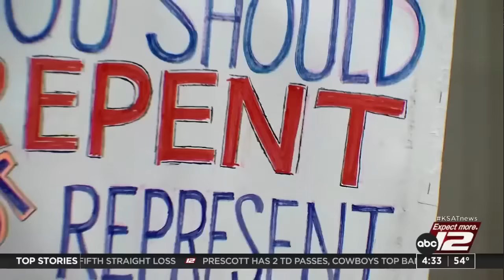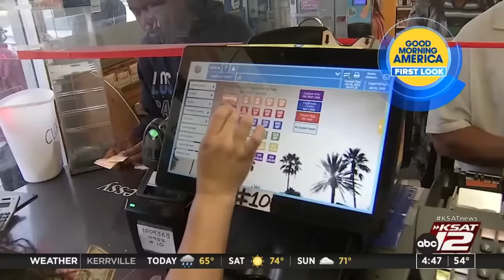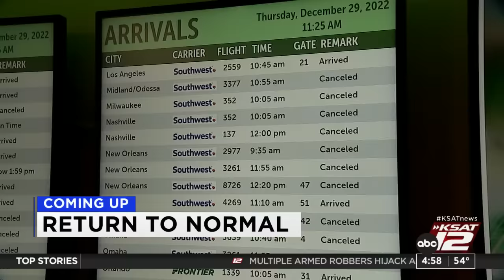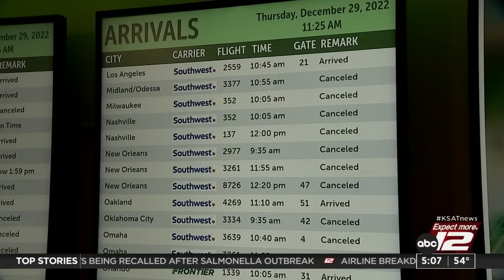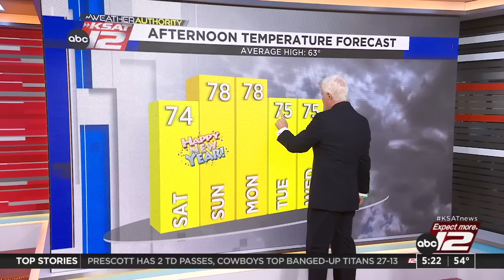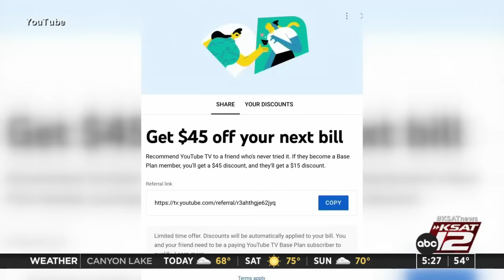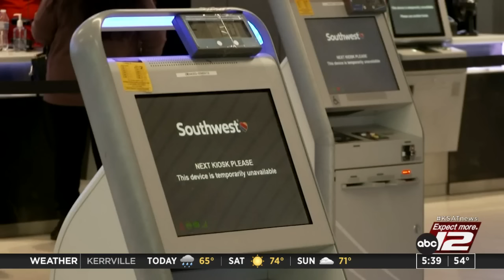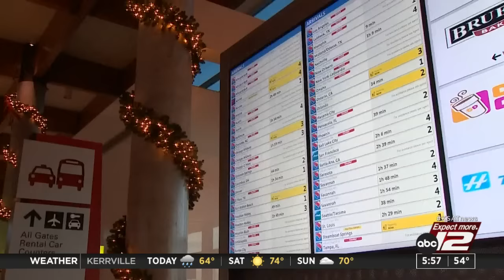Good Morning San Antonio 4:30a : Dec 30, 2022